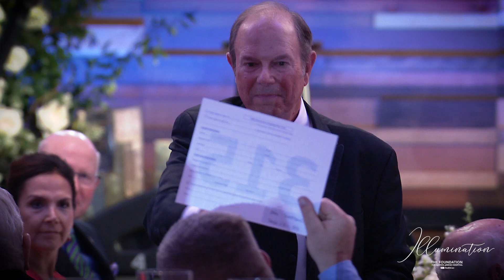2022 Illumination Gala Highlights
Thanks to our generous community the 2022 Illumination Gala was a huge success!  You can view the highlights of the the virtual event here.